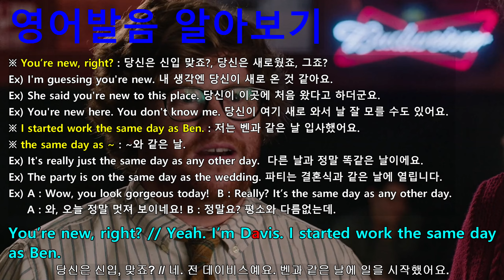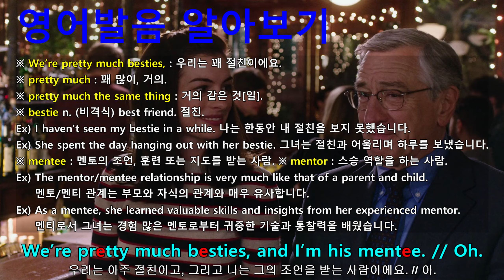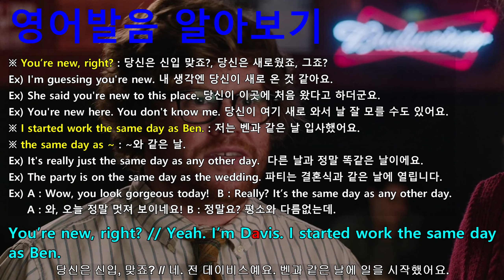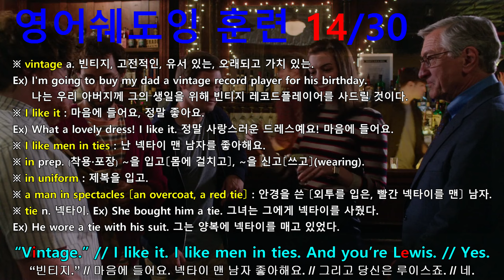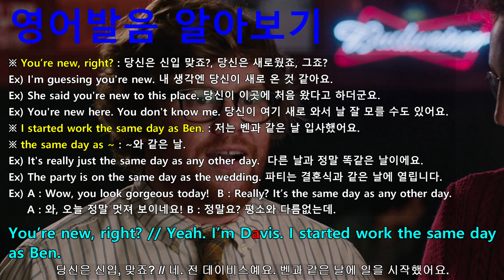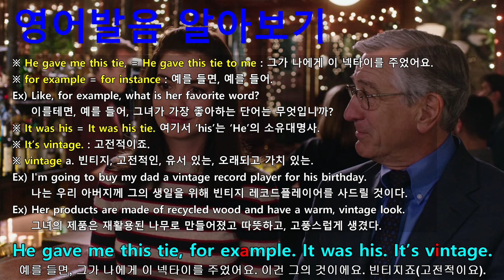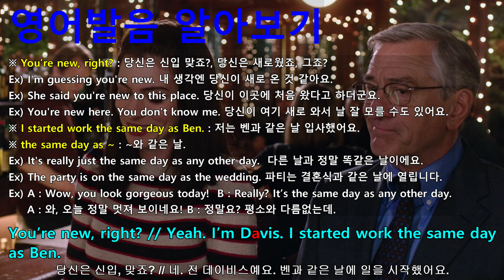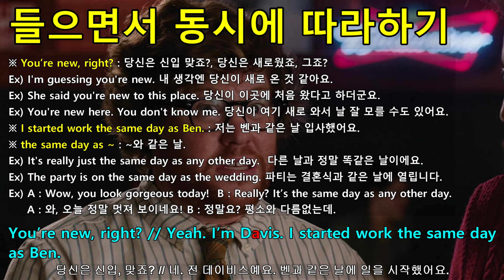[인턴 통암기 166부작 중 119부] 입증된 영어쉐도잉 학습 방법 - 동시통역사 훈련 방식(들으면서 동시에 따라하기) 학습법으로 영어 정복에 나서는 여러분들이 진정한 챔피언!!!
#827 : You’re new, right? // Yeah. I’m Davis. I started work the same day as Ben.
#828 : We’re pretty much besties, and I’m his mentee. // Oh.
#829 : He gave me this tie, for example. It was his. It’s vintage.
#830 : “Vintage.” // I like it. I like men in ties. And you’re Lewis. // Yes.
#831 : Yeah, I could hear a little bit over the phone. You were very cool under pressure.
#832 : Well, it was my first heist. I tried to be chill. Thanks for noticing.
#833 : Salud! // Mmm. // Whoo!